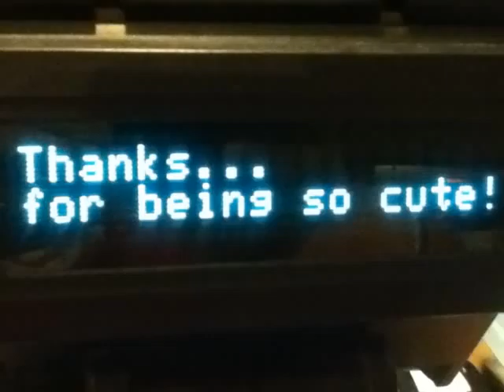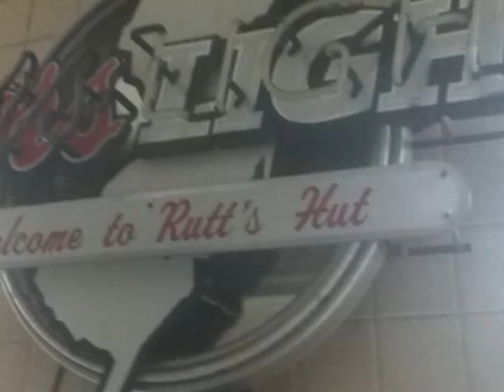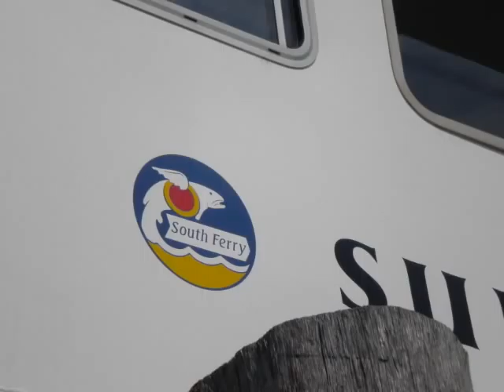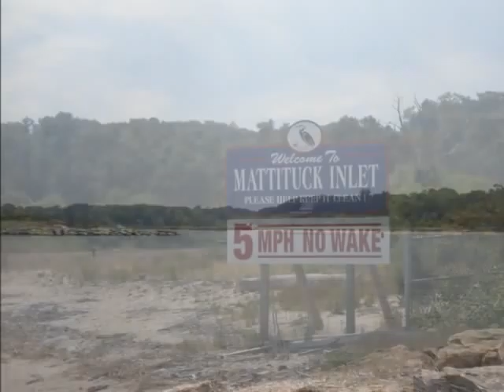Epic Long Island Trip 2012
Trip to the North Fork of Long Island NY July 2012.

Be sure to check out these fine Merchants/Services that helped to make this trip & video possible:

Silver Sands Motel & Beach Cottages, Greenport, NY

Submarine Force Museum & USS Nautilus

Cross-Sound Ferries

North Ferry Service

South Ferry Service

Village of Greenport

Town of Southold

Braun's Seafood-To-Go (The absolute best place to get seafood to go, excellent meal and great prices!)

Elbow East

The Rotisserie & Smokehouse of Southold ( Just as good now as it was 8+ Years ago. Great Food & Great Prices)

King Kullen Supermarkets

Waldbaum's Supermarkets

S.T. Preston & Son (tons of nautical stuff)

Dan's Papers (Best read on the East End)

Suffolk Times

NY Department Of Environmental Conservation

Wego Fishing Bait & Tackle

7-Eleven Southold & Greenport  Home of the Big Gulp

North Fork Promotion Council

Eastern Energy Systems

Long Island Wine Country

Rutt's Hut-Home of the Ripper -Clifton, NJ

GoPro HD Hero Cameras

Hess Gasoline

Thanks to my beautiful girlfriend Emily for helping me film and being my co-pilot along the way.